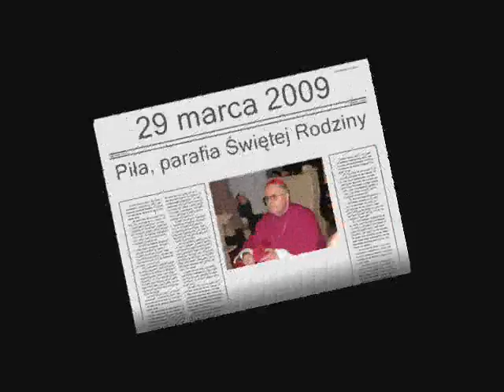Wizyta kanoniczna - Powitanie ks. Biskupa Pawła Cieślika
W dniu 29 marca 2009 (niedziela) mieliśmy zaszczyt gościć wizytującego naszą parafię J.E. Ks. Biskupa Pawła Cieślika - biskupa pomocniczego diecezji koszalińsko kołobrzeskiej.

Biskup został powitany przez parafian na Mszy Świętej o godzinie 11.00

Powitanie Ks. Biskupa:

Ekscelencjo! Kochany Księże Biskupie!
W imieniu wszystkich parafian mamy zaszczyt serdecznie Ciebie powitać! Witamy Cię jako świadka Chrystusa, naszego duszpasterza i następcę Apostołów. Twoja obecność pośród nas jest wielkim świętem. Pragniemy otworzyć nasze umysły i serca na Twoje słowo. Niech ono umacnia naszą wiarę, nadzieję i miłość. A Twoje pasterskie błogosławieństwo pomoże nam w pełnym przeżywaniu zbliżającej się Paschy!